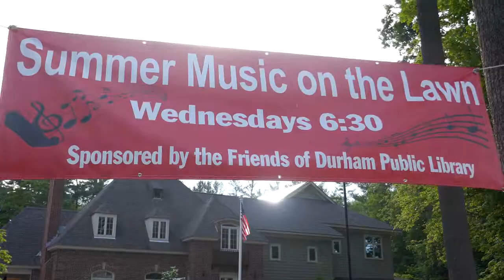Durham Summer Music on the Lawn: Atwater-Donnelly trio - short version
The Atwater~Donnelly trio kicked of the Durham, NH Library's Summer Music on the Lawn series.